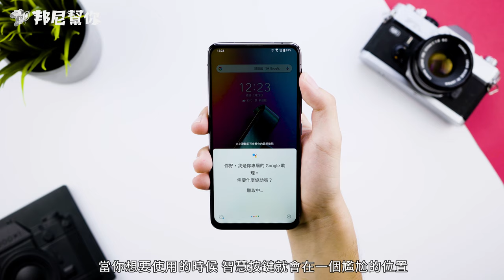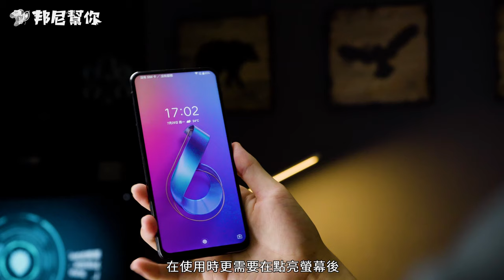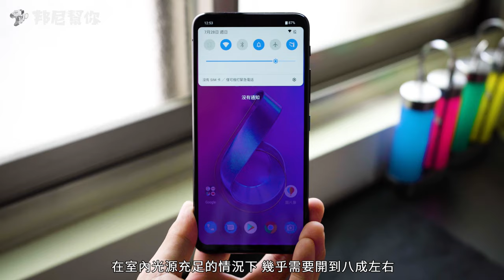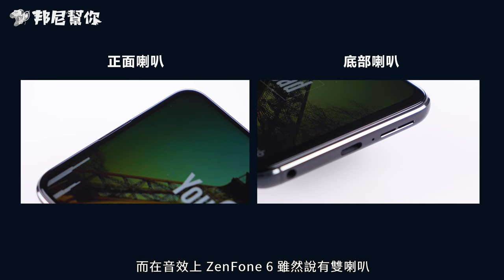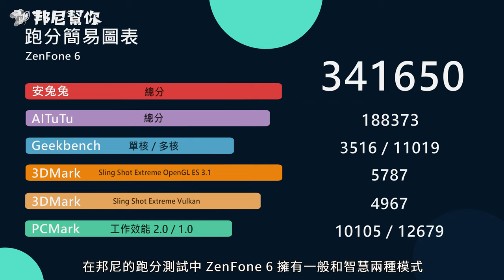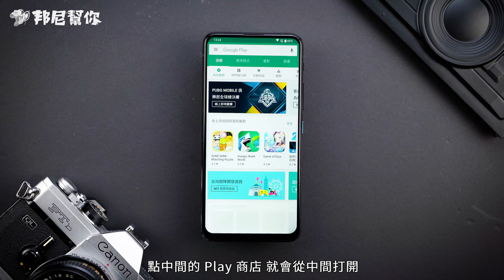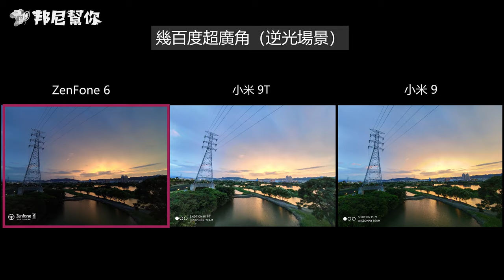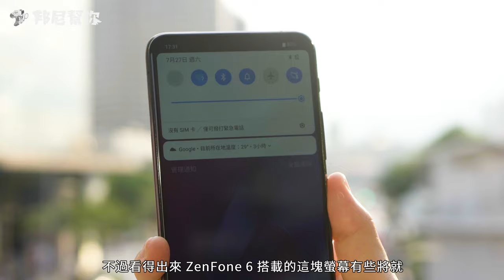「邦尼評測」將就也不將就！ASUS ZenFone 6 開箱評測 上集（IMX586 4800萬 對比 S10+ , 小米9 / 9T、125度超廣角、真全螢幕、SnapDragon855 值不值得買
ASUSZenFone6 ZenFone6 華碩 跑分效能電力續航實測 完整開箱評測實測、評價、推薦、值不值得買。透過 IMX586 4800萬畫素 相機對比 Galaxy S10+ , 小米9 , 小米9T , OPPO Reno 、 錄影實測、華碩首款真全螢幕對比等超完整測試對比，除了告訴你 ASUS ZenFone 6 值不值得買外，更讓你能夠一窺 ZenFone 6 採用的 IMX586 4800萬畫素 + 125度超廣角鏡頭、雷射對焦組合之下的拍照、錄影實測；6.4 吋19.5:9 FullHD+ IPS 全螢幕、實體指紋辨識、Flip Camera 雙鏡頭翻轉相機 F1.79 Sony IMX586 4800萬畫素Quad Bayer 四合一像素主鏡頭、1300萬畫素的 125 度超廣角鏡頭。邦尼將實測包括 相機前後、拍照錄影、智慧場景辨識、超廣角相機、日拍、夜拍、夜景模式、全景、自動追蹤、錄影實測。 6.4 吋 FullHD+ IPS 支援 HDR10 顯示效果。並實際進行效能測試，搭載 Qualcomm SnapDragon 855 + 8GB Ram+ 256GB ROM ；續航搭載 5000mAh 支援 18W QC4.0 快充並實際進行快充時間測試，實際進行快充效能等超完整實機實際測評。

邦尼評測：超深入 3C 科技使用體驗
邦尼LOOK：3C 科技產品開箱快速動手玩
邦尼LIFE：屬於邦尼幫你團隊的私密生活玩樂
邦尼TALK：有內容的聊聊科技資訊吧！

本期卡濕：
露點的：ASUS ZenFone 6, 威信
主謀（製作人）：邦尼
內容創作：威信
色影師：又民
剪接 / 後期：又民
麥聲人：歐登
內容夥伴：IWAISHIN 愛威信 3C 科技生活
特別感謝：每一個看影片的「你」